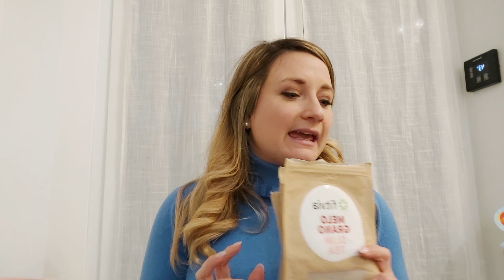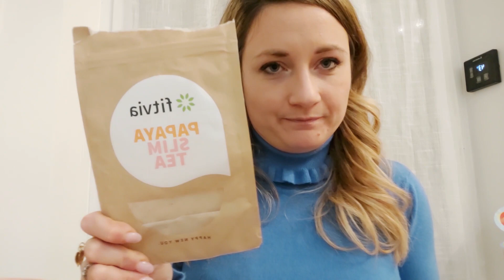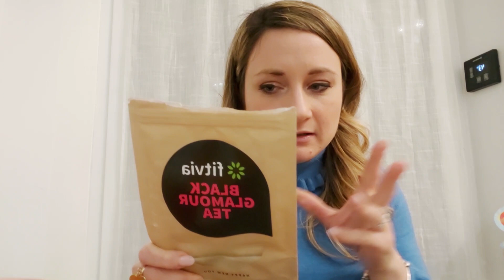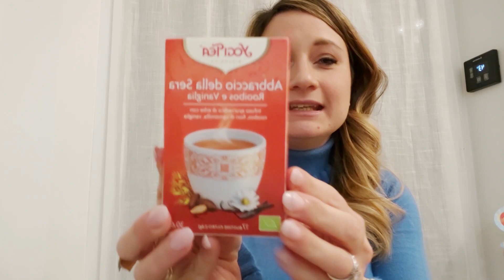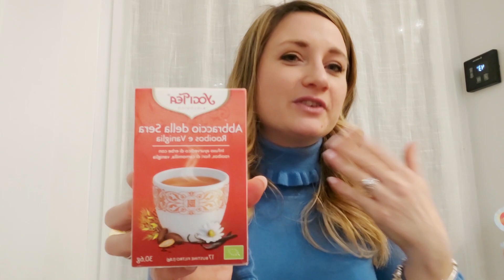ma fitvia funziona?e le mie tisane preferite del momento 🤗